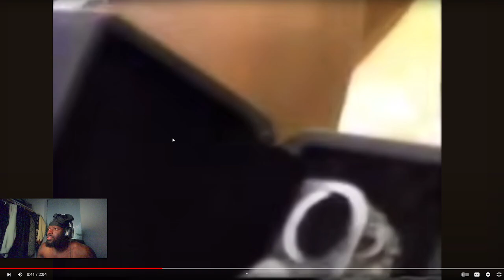WHY IS DIDDY TWERKIN?